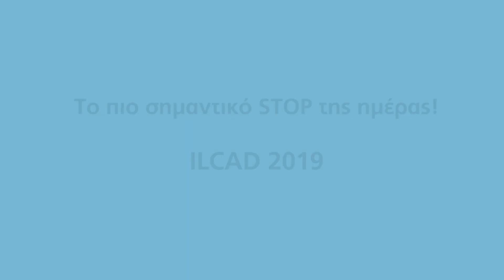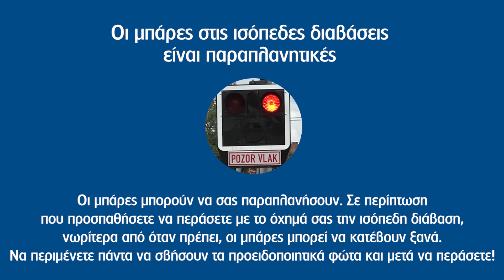Οι μπάρες στις ισόπεδες διαβάσεις είναι παραπλανητικές - ILCAD 2019 (α)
6 ΙΟΥΝΙΟΥ: ΔΙΕΘΝΗΣ ΗΜΕΡΑ ΕΥΑΙΣΘΗΤΟΠΟΙΗΣΗΣ
ΓΙΑ ΤΗΝ ΑΣΦΑΛΕΙΑ ΣΤΙΣ ΙΣΟΠΕΔΕΣ ΔΙΑΒΑΣΕΙΣ
«Το πιο σημαντικό STOP της ημέρας!»

6 ΙΟΥΝΙΟΥ: ΔΙΕΘΝΗΣ ΗΜΕΡΑ ΕΥΑΙΣΘΗΤΟΠΟΙΗΣΗΣ ΓΙΑ ΤΗΝ ΑΣΦΑΛΕΙΑ ΣΤΙΣ ΙΣΟΠΕΔΕΣ ΔΙΑΒΑΣΕΙΣ  «Το πιο σημαντικό STOP της ημέρας!»

Στο πλαίσιο της 11ης Διεθνούς Ημέρας Ευαισθητοποίησης για την Ασφάλεια στις Ισόπεδες Διαβάσεις (ILCAD), που για το 2019 ορίστηκε η 6η Ιουνίου, η Ρυθμιστική Αρχή Σιδηροδρόμων (ΡΑΣ), η ΤΡΑΙΝΟΣΕ Α.Ε. και το Ινστιτούτο Οδικής Ασφάλειας (Ι.Ο.ΑΣ.) «Πάνος Μυλωνάς» ενώνουν τις δυνάμεις τους, υλοποιώντας για την Ελλάδα τη φετινή Εκστρατεία Ενημέρωσης για θέματα ασφαλούς διέλευσης των ισόπεδων σιδηροδρομικών διαβάσεων.